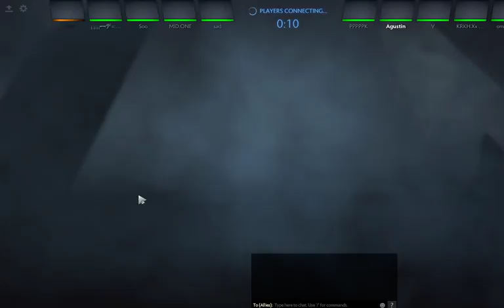rank sekale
I'll try my best